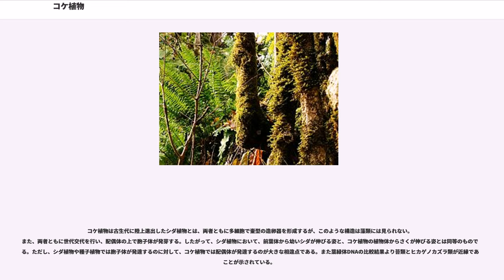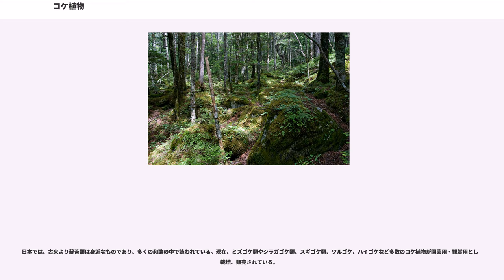コケ植物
コケ植物（コケしょくぶつ、）とは、陸上植物かつ非維管束植物であるような植物の総称、もしくはそこに含まれる植物のこと。コケ類（コケるい）や蘚苔類（せんたいるい）、蘚苔植物（せんたいしょくぶつ）などともいう。世界中でおよそ2万種ほどが記録されている。多くは緑色であるが、赤色や褐色の種もある。大きな群として、蘚類・苔類・ツノゴケ類の3つを含む。それをまとめて一つの分類群との扱いを受けてきたが、現在では認められていない。

なお、日常用語にて「コケ」は、そのほかに地衣類なども含む。その他文化的側面については苔を参照されたい。
重要な点は、三つの群で大きく異なるが、共通することも多い。主な共通点は、栄養体が小型で単相()であることである。

植物体は小型で、多くは高さ数cmまで。体制から茎と葉が明瞭な茎葉体（けいようたい）と明瞭でない葉状体（ようじょうたい）とに分けられる。茎葉体の場合、双子葉植物のように軸と葉の区別がつくが、構造ははるかに簡単である。いずれにせよ、維管束はないが、その役割を代用する細胞は分化している場合がある。胞子体の頂端の胞子嚢に作られる胞子によって繁殖する（ただし、コケ植物では胞子嚢を蒴（朔、さく）と呼ぶ）。蒴の形態や構造は重要な分類上の特徴である。

繁殖は、胞子によるもののほか、無性生殖として植物体の匍匐枝や脱落した葉より不定芽を出しての増殖を行なう。一部の種では、特に分化した無性芽という構造体を作るものも知られている。

生活環は、シダ植物などと同様に世代交代を行う。ただしコケ植物の場合、主要な植物体は配偶体であり、核相は単相 (n) である。

配偶体がある程度成長すると、その上に造卵器と造精器が形成され、それぞれ卵細胞と精子をつくる。雨などによって水に触れた時に、精子が泳ぎだし、造卵器の中で卵細胞と受精し受精卵（接合子）がつくられる。受精卵はその場で発生を始め、配偶体に栄養を依存する寄生生活の状態で発達し、胞子体を形成する。

この胞子体は複相 (2n) で、長く成長することがなく、先端に単一の胞子嚢を形成するとそれで成長を終了する。先端の蒴（胞子嚢）の内部では減数分裂が行われ、胞子（単相 (n) ）が形成される。

胞子は放出されて発芽し、はじめは枝分かれした糸状の原糸体（げんしたい、protonema）というものを形成する。原糸体は葉緑体をもち、基質表面に伸びた後、その上に植物体が発達を始め配偶体となる。なお、一部に生涯にわたって原糸体を持つものがある。

配偶体は雌雄同株のものが多いが、雌雄異株のものもある。雌雄異株の場合、外見上は差のない場合が多いが、はっきり見分けのつくものもあり、中には雄株が極端に小さくて雌株上に寄生的に生活する例も知られている。

基本的には陸上生活をするが、少ないながら淡水中に生育するものもいる。ただし海水中に生育するものは確認されていない。

湿った環境を好む種が多く、温暖で湿潤な地域に多くの種を産する。乾燥した環境にも、数は少ないが、適応した種はある。森林に生活する種が多いが、岩場や渓流、滝の周辺などにも多くの種が見られる。特に霧がよくかかる雲霧林には、樹木に大量のコケが着生する例があり、蘚苔林（mossy forest）とも呼ばれる。畑地や水田にもそれぞれに独特のものが見られるし、市街地でもいくつかの種が生育している。

生育する基質としては、土や腐植土、岩上、他の植物体（樹皮、葉の表面、樹枝）、昆虫等の動物などあらゆる場所に、さまざまな形で生育する。

古くは陸上植物の中で、小柄で維管束を有さないことから、陸上生活への適応が不十分な原始的な群とされ、シダより下等な一群として扱われてきた。その中で蘚類と苔類が区別され、さらに苔類からツノゴケ類が区別された。しかし、最近の形態や分子を用いた系統学的研究等から、コケ植物は単系統群ではなく側系統群であることが判ってきた（系統を参照）。新しい分類では、それぞれの単系統群を門として扱うようになってきている。下記の綱や亜綱の分類は2009年刊の「植物の百科事典」による。したがって、上掲の分類表は過去のものである。

伝統的な分類では、コケ植物は植物界コケ植物門 (Bryophyta) として一群にまとめられる。内部分類は3つの綱に分類され、それぞれ、スギゴケやハイゴケなどの蘚類（蘚綱）、ゼニゴケやツボミゴケなどの苔類（苔綱）およびツノゴケ類（ツノゴケ綱）である（ツノゴケは漢字で角苔と書くが、カタカナで表記するのが一般である）。

4つの亜綱に分けられるが、大部分の種は...